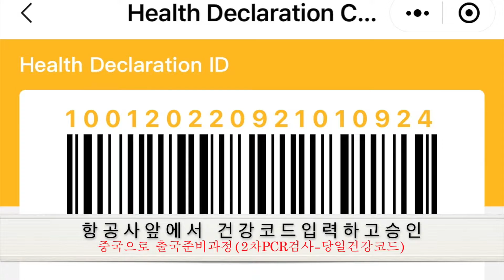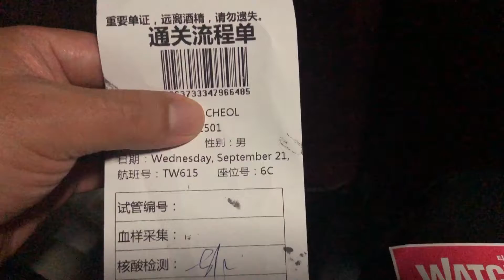[중국정저우생횔Vlog] 중국입국절차 2차PCR검사 씨젠의료재단 당일 공항 출국등록 우한도착 격리시작1일차 (수) 2022 09 21 (297)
2차 PCR검사는 씨젠의료재단 서울에서 받았죠.
출국당일인 21일에는 공항 항공사 데스크에서 건강코드등록 승인받고 출국절차를 마쳤답니다.  우한에 3시간만에 도착하니 반기는 것은 방역복을 철저하게 차려입은 방역당국 직원들이 우중충한 분위기와 환경으로 어둠침침한 곳을 지나 버스에 타고 격리 호텔로 안내하여 방에 투숙하고 격리생활 1일차를 맞았습니다.
이 영상들이 중국에 입국하려하는 분들에게도 도움이 되었기를 바래봅니다.